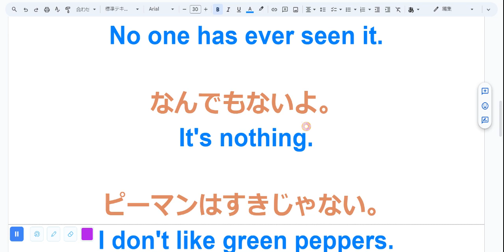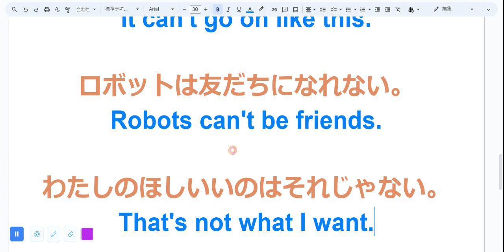えいご おんどく 70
それはちがいます。

ぼくは日本人ではありません。
I'm not Japanese.

私はそれを見たことがありません。
I've never seen it.

わたしは幼稚園には行っていません。
I don’t go to kindergarten.

誰もそれを見たことがありません。
No one has ever seen it.

なんでもないよ。
It's nothing.

ピーマンはすきじゃない。
I don't like green peppers.

このままではいけない。
It can't go on like this.

ロボットは友だちになれない。
Robots can't be friends.

わたしのほしいいのはそれじゃない。
That's not what I want.